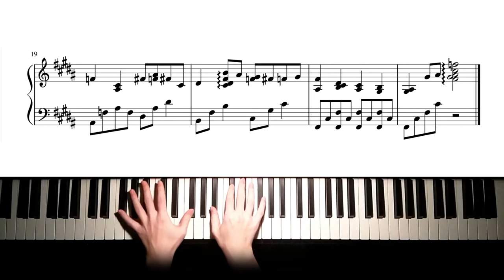[sheet music] CLANNAD ORIGINALSOUNDTRACK 汐 Ushio